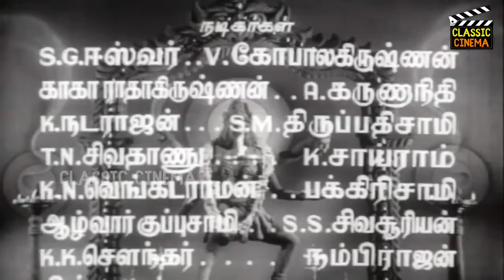Aravalli Full Movie HD | G. Varalakshmi | S. G. Eshwar | Mynavathi | Kaka Radhakrishnan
Aravalli (Tamil pronunciation: [aːɾaʋaɭɭi]) is 1957 Indian Tamil-language fantasy action film directed by Krishna Rao and written by V. N. Sambantham. Produced by Modern Theatres, the film stars G. Varalakshmi, S. Mohana, S. G. Eshwar, Mynavathi and Kaka Radhakrishnan playing lead roles, with A. Karunanidhi, T. P. Muthulakshmi, M. S. Draupadi and V. Gopalakrishnan in supporting roles.

Directed by : Krishna Rao
Written by : V. N. Sambantham
Screenplay by : V. N. Sambantham
Produced by : T. R. Sundaram
Starring : G. Varalakshmi , S. G. Eshwar , Mynavathi , Kaka Radhakrishnan ,
T. P. Muthulakshmi
Cinematography : G. R. Nathan
Edited by : L. Balu
Production company  : Modern Theatres
Distributed by : Modern Theatres
Release date  : 22 October 1957
Running time : 155 minutes
Country : India
Language : Tamil